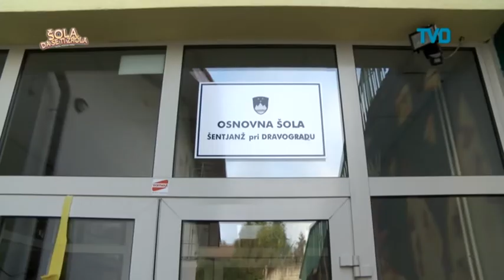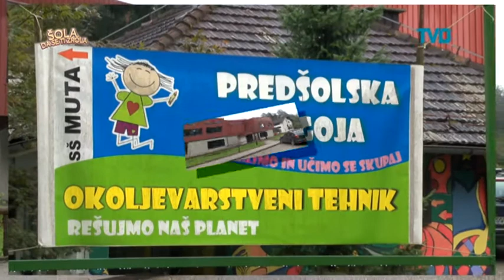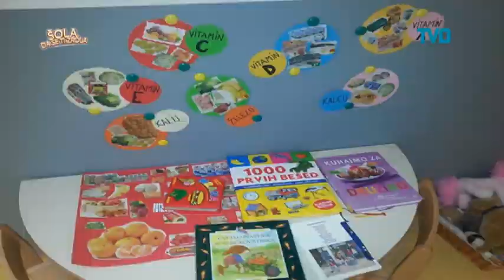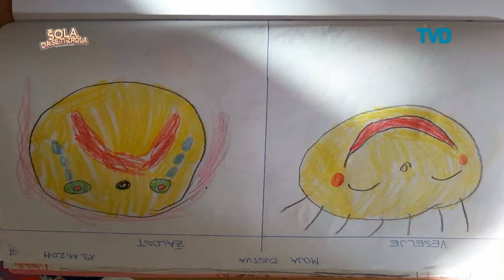Šola, da se ti zrola: SŠ Slovenj Gradec in Muta; sklop II. (sezona 2014/15)